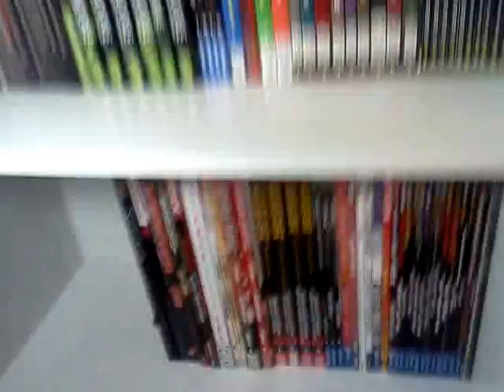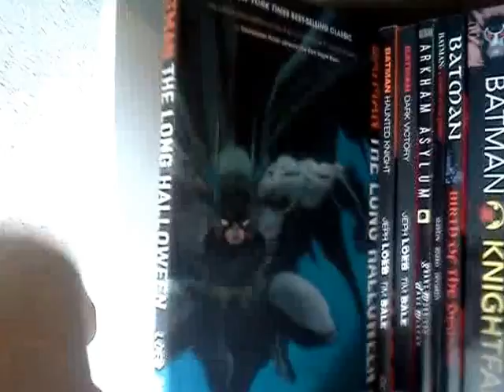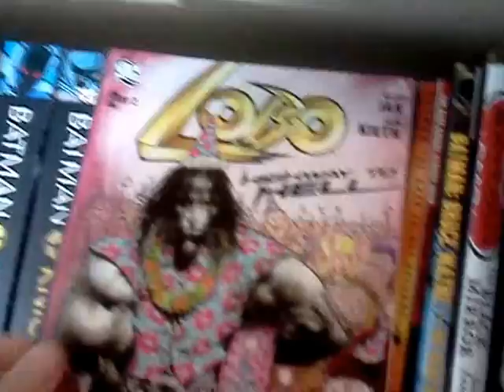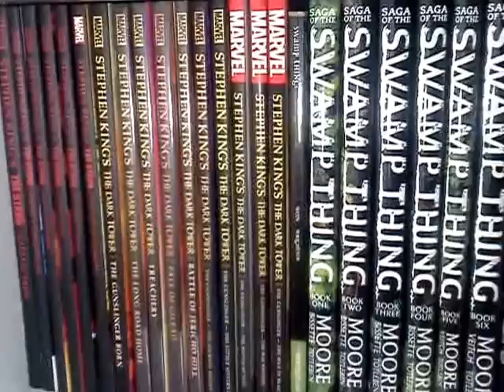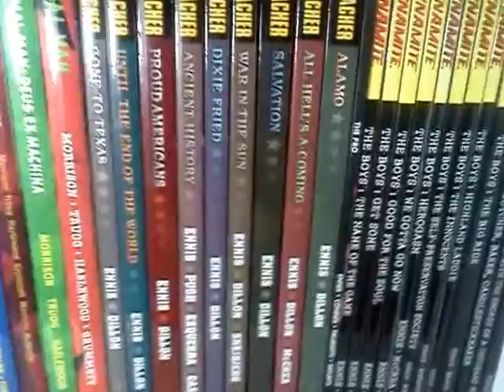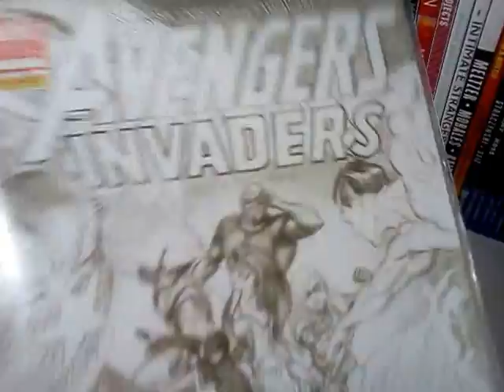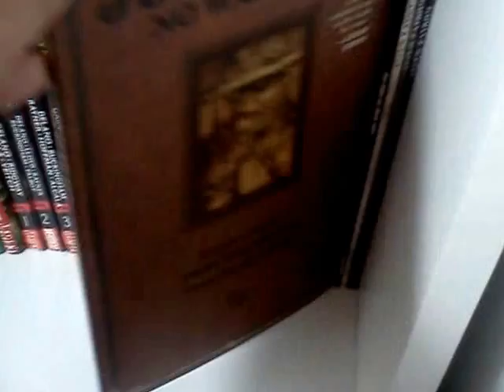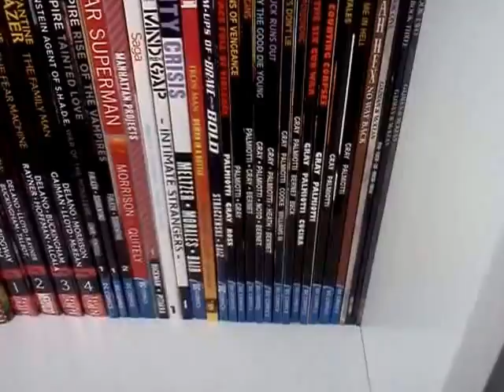TPB/Graphic Novel collection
Batman trades and more! Response video to ilikecomicstoo showing my graphic novels and trade paperbacks book shelf.